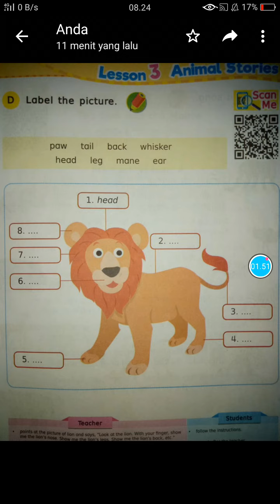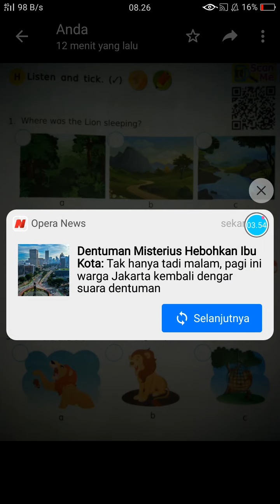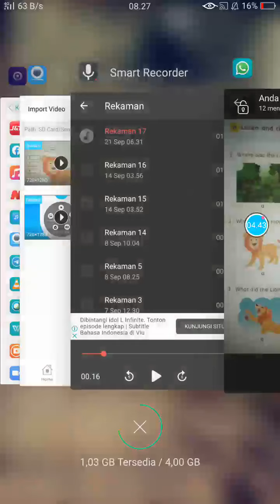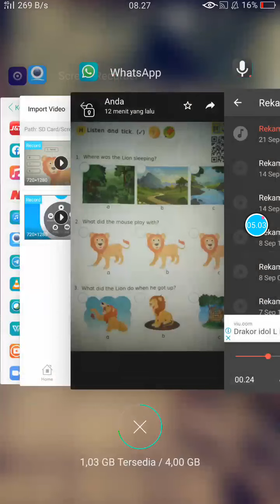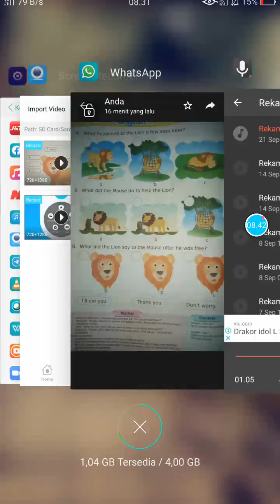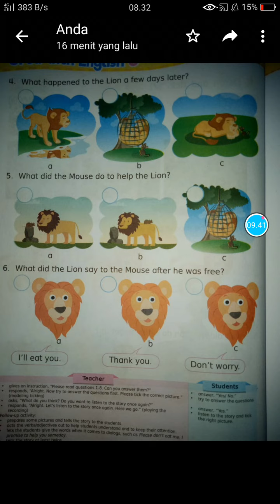The lion and the mouse